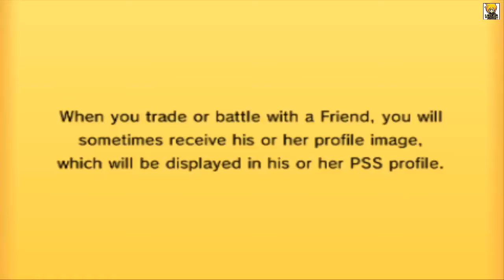LZ : Pokemon Or/As : Double Battle [LinkZAR VS ThisField] 27 02 15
Line : LinkZAR